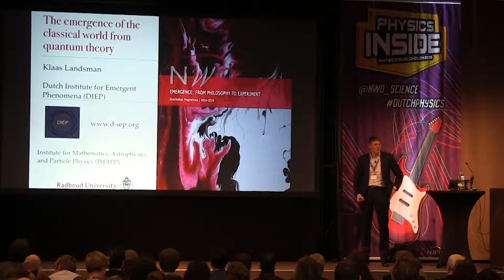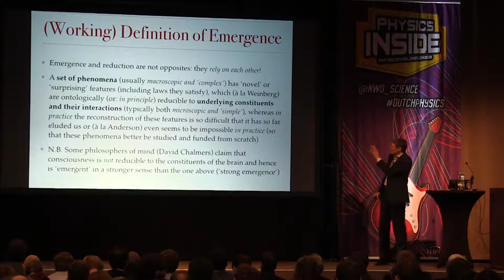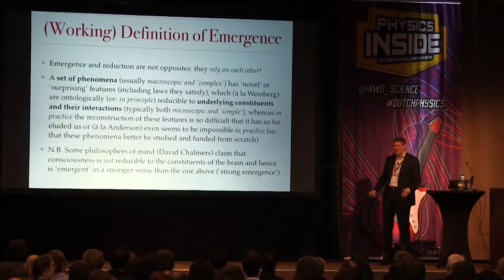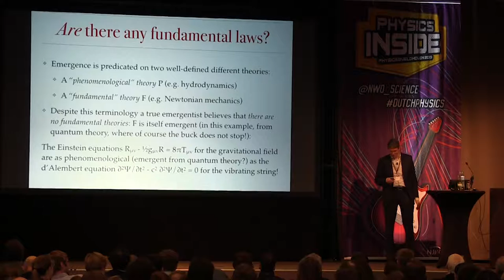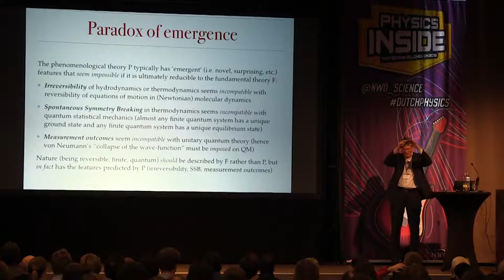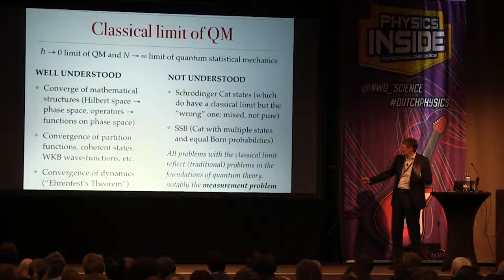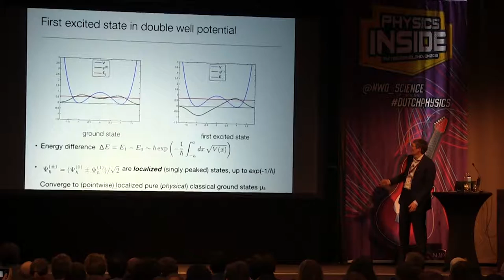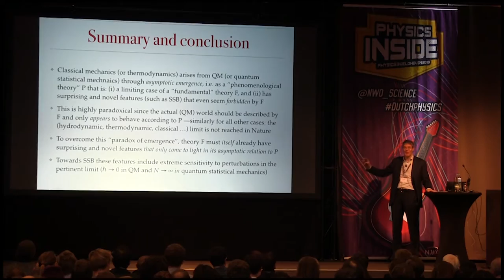The Emergence of the Classical World from Quantum Theory by Klaas Landsman